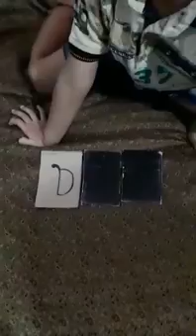Pre-concept Numbers Learning || पूर्व-अवधारणा संख्या सीखना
My Child Learning

This video will help child to learn pre-concept number

pre number concepts worksheets,

pre number concepts ppt,

importance of pre number concepts,

pre number concept definition,

what is number concept,

pre number concept activities,

pre number concept long and short,

pre number concept for lkg,

Pre-concept